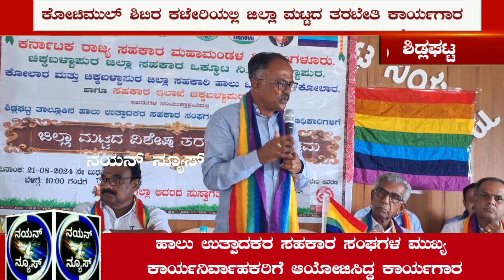ಶಿಡ್ಲಘಟ್ಟ ಕೋಚಿಮುಲ್ ಶಿಬಿರ ಕಚೇರಿಯಲ್ಲಿ ಜಿಲ್ಲಾ ಮಟ್ಟದ ತರಬೇತಿ ಕಾರ್ಯಗಾರ